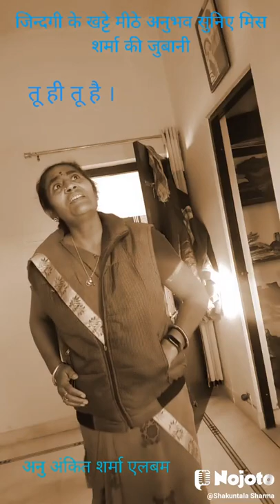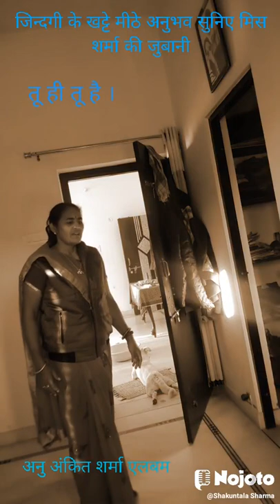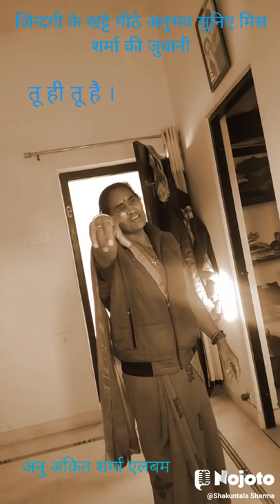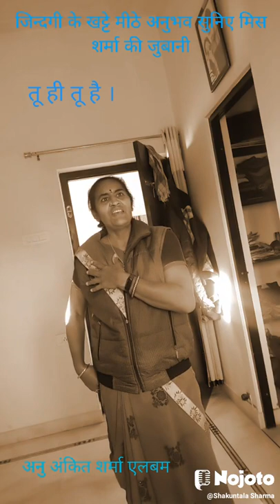तू ही तू है ,बस मेरी सुबह और शाम ,तू है ,,,,,,एक शायरी उस के नाम ,,,,,,,❤️❤️❤️❤️❤️❤️